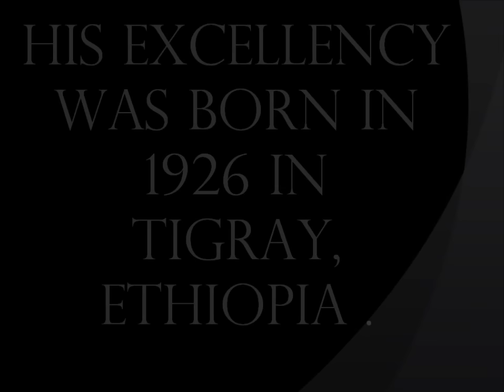Leul Ras Mengesha Seyoum Interview Part 2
His Excellency Leul Ras Mengesha Seyoum shares the legacy of his families and administration. He shades some light on first Weyane, Italian occupation, Badme, and his administration.
His Excellency Leul Ras Mengesha Seyuom was born in 1926 in Tigray province of Ethiopia. He is the son of Leule Ras Seyum Mangasha, the grandson of Leule Ras Mangasha Yohannes, and the great grandson of Emperor Yohannes IV.  He was married to the late Princess Aida Desta, granddaughter of Emperor Haile Silassie. We are grateful his excellency for taking the time to share part of our history.
Enjoy Part II